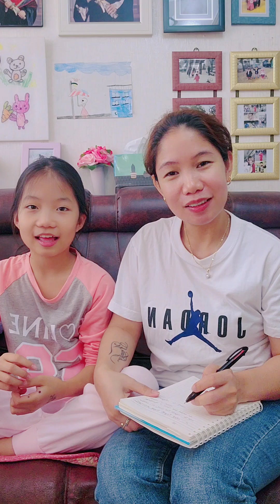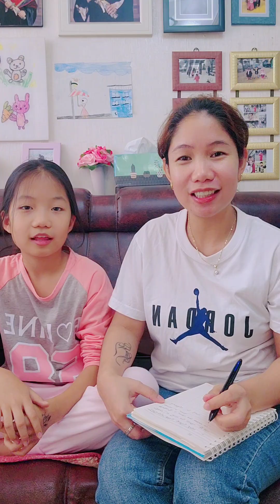Nakakatawa talaga Tongue Twister Challenge | Koryanang Pilipina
Thank you for watching my video don't forget to hit the like and subscribe botton for more videos and don't forget to like and follow my Facebook Page ❤️ marami pong salamat 😊